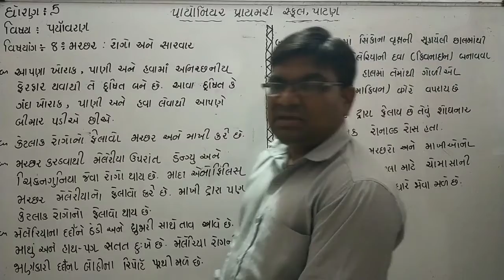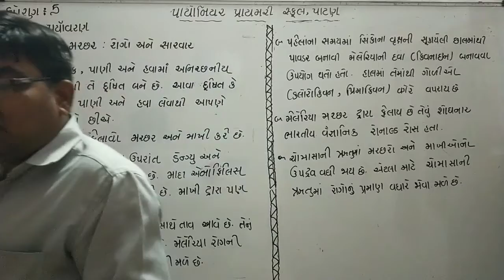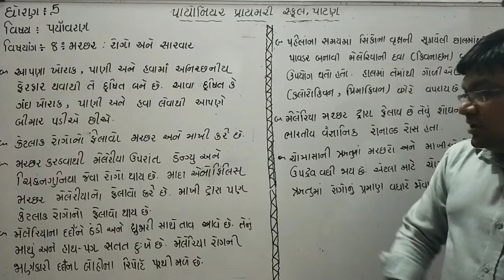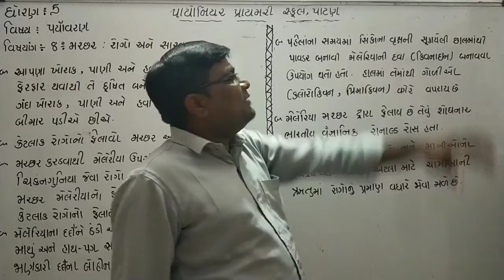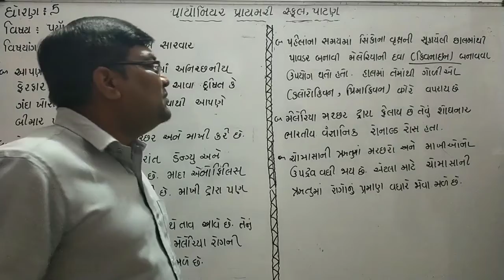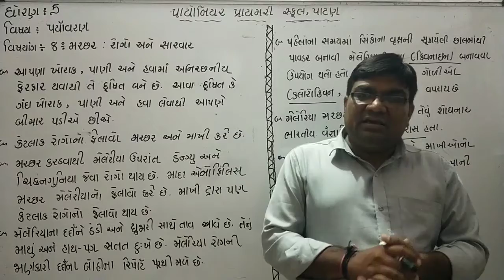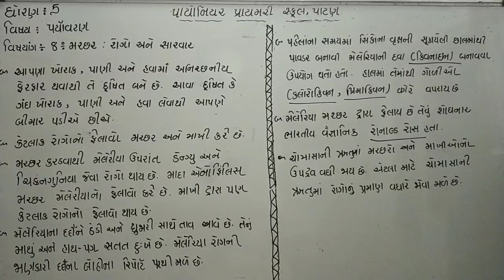ધોરણ 5 પર્યાવરણ પ્રકરણ 8:- મચ્છર : રોગો અને સારવાર (પાર્ટ 1)